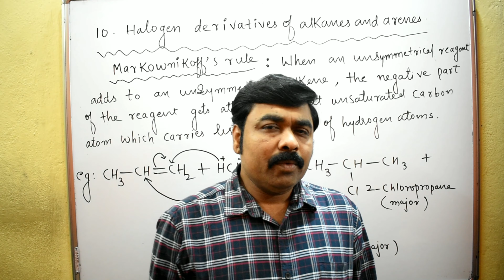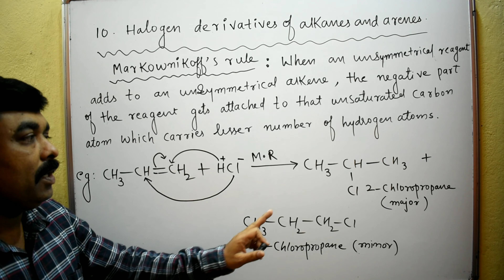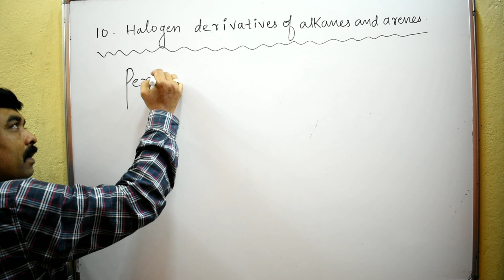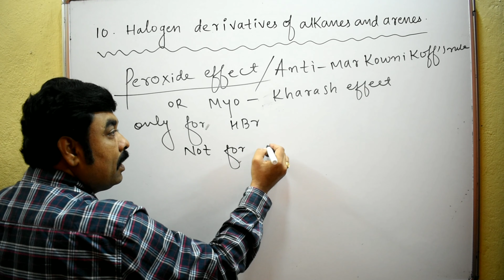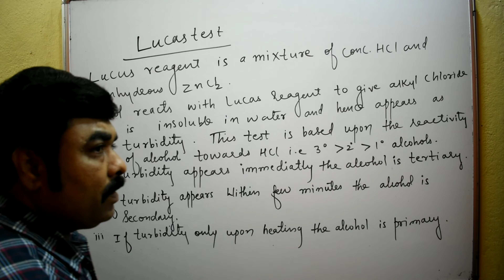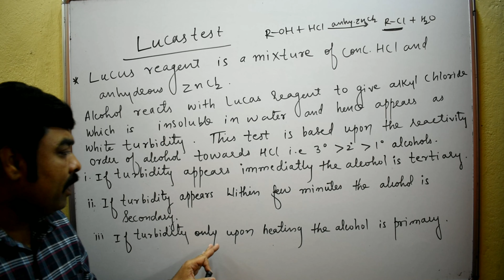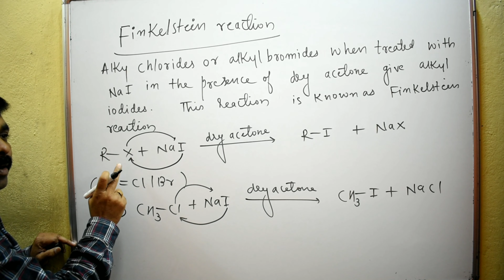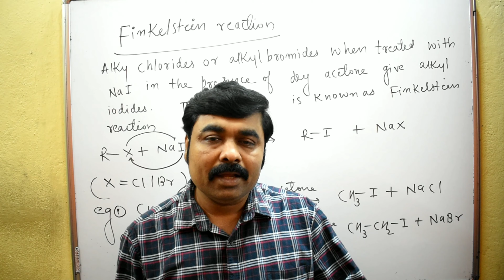NAME REACTIONS FOR HALOGEN DERIVATIVES OF ALKANES AND ARENES HSC FEB-MARCH 2020 EXAM PART-1